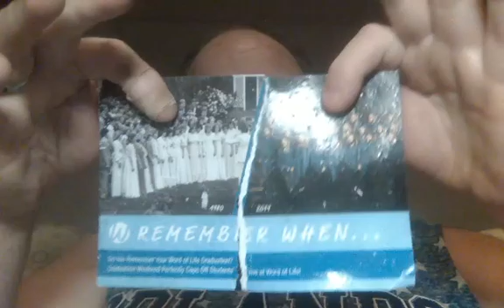Daily Devo : Ep 683 Pt 1 : Boldness in the Holy Place ( 1 of 2 )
Here's your Beautiful Fast Friday April 8th, 2022 Daily Devo and is Episode 683 Part 1 of the Days of Praise/Daily Bread Devotional Video Series !! In today's Days of Praise Devo video, we're gonna be learning how we should have 'Boldness in the Holy Place', so hope y'all enjoy the video and come back after 1pm for Part 2 which is a 'Permanent Address' !!! So hope to see everyone back here by then ! ( 1 of 2 )